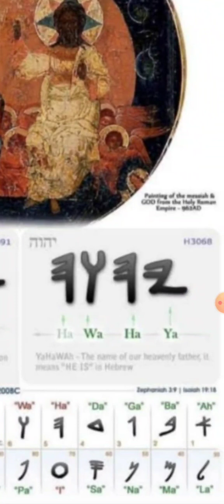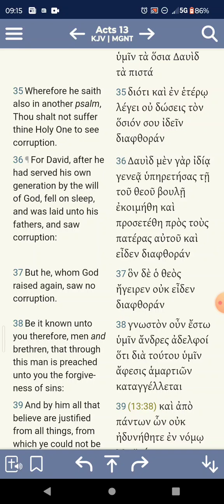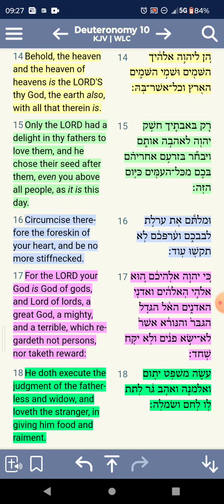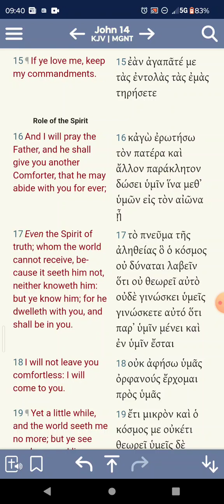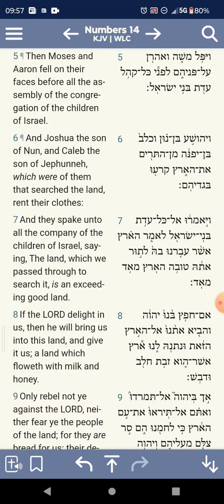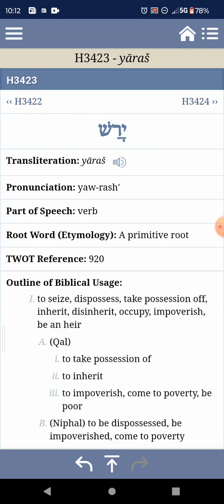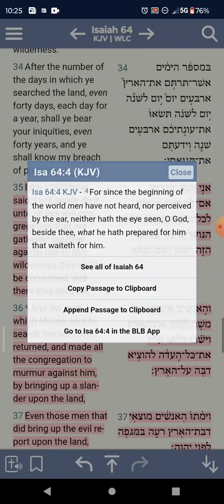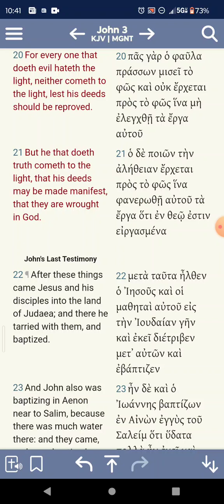SHABATH DAY READING: LOVE THE LORD WITH ALL THY HEART 08/25/2024❗📜📖🗣️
Deuteronomy 7:6-8 KJV — For thou art an holy people unto the LORD thy God: the LORD thy God hath chosen thee to be a special people unto himself, above all people that are upon the face of the earth. The LORD did not set his love upon you, nor choose you, because ye were more in number than any people; for ye were the fewest of all people: But because the LORD loved you, and because he would keep the oath which he had sworn unto your fathers, hath the LORD brought you out with a mighty hand, and redeemed you out of the house of bondmen, from the hand of Pharaoh king of Egypt.